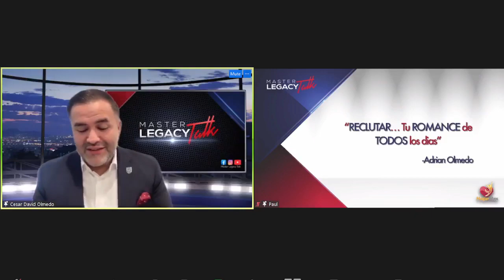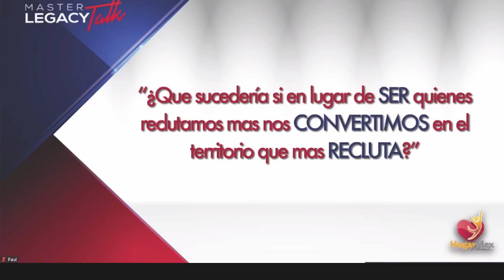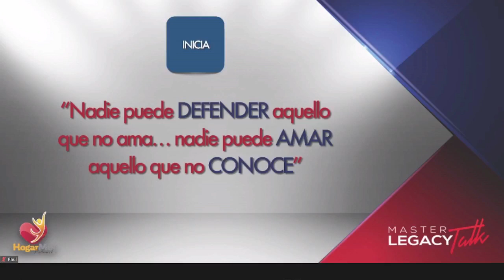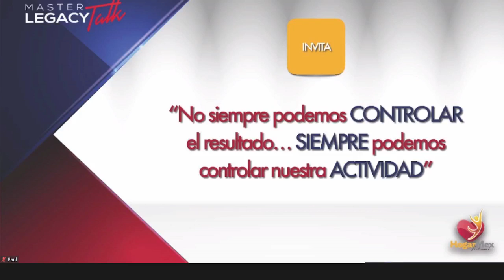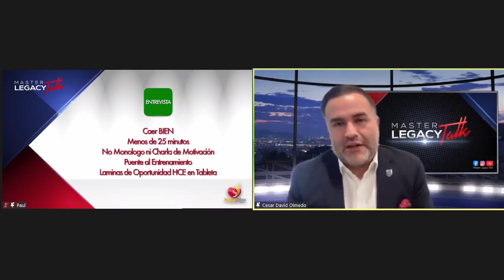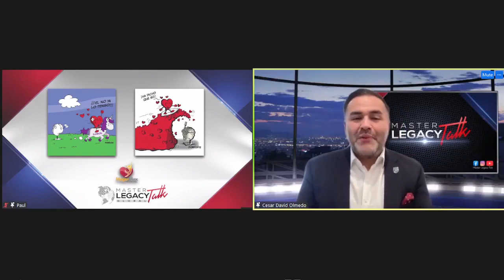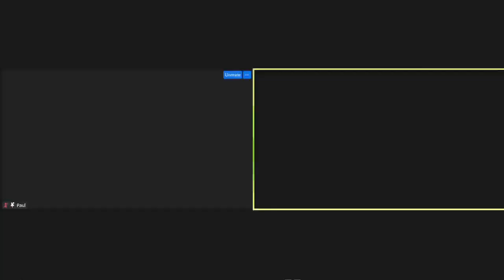Master Legacy Talk Global con Cesar Olmedo